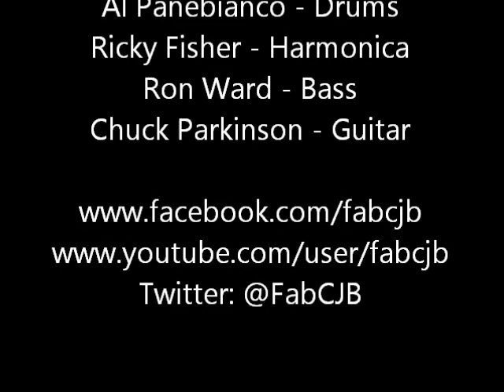Feelin Allright - FabCJB - 1-11-2013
A cut from the 1st FabCJB gig of 2013. Feelin Allright, a nice tune to jam on, and this is a jam version! Niiice drum solo by AL, and a verrry nice Bass solo by Ron Ward, filling in for the night for Ray.